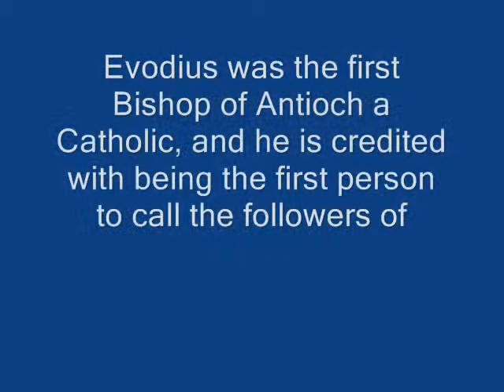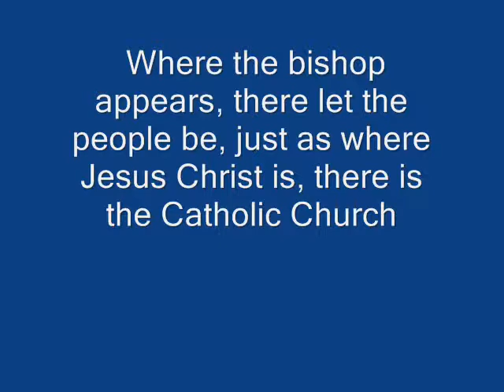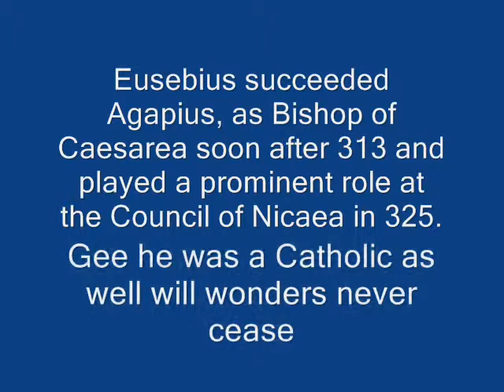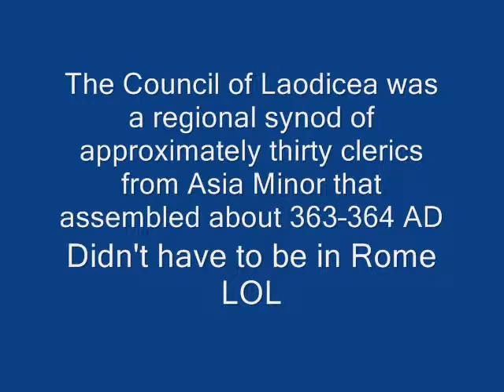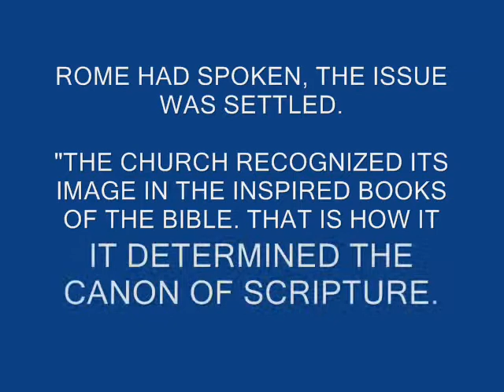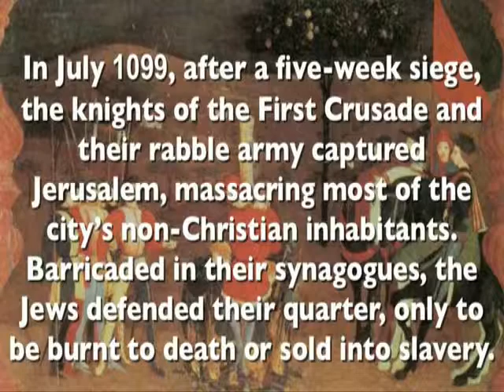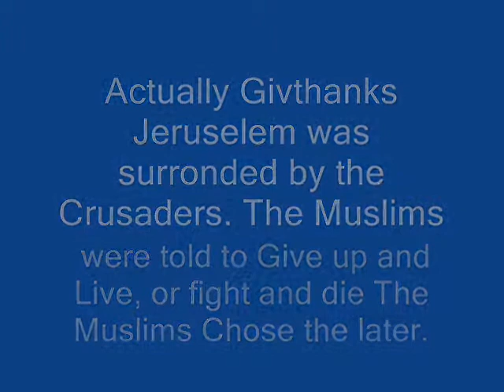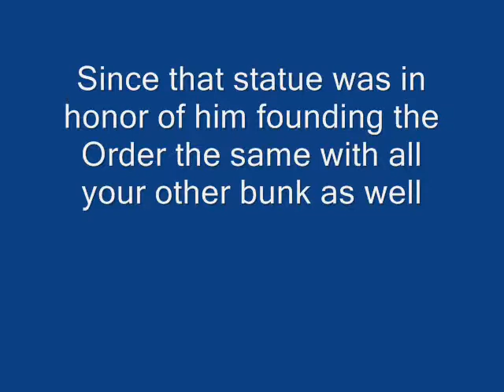The Bible is a Catholic Book givethanks